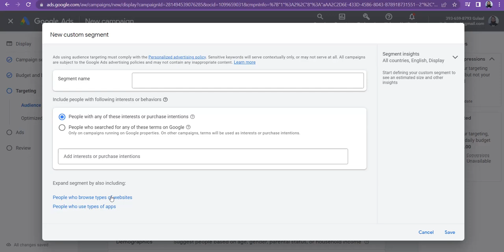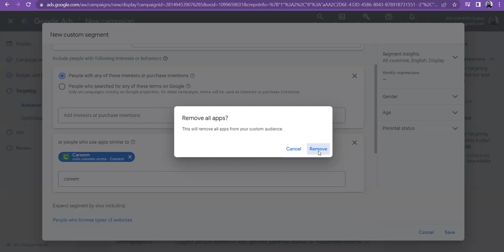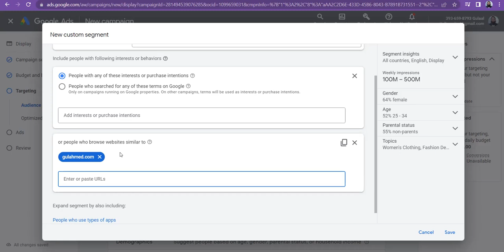Google Ads Tutorial | Targetting Compititors l Digital Marketing | Lecture 52